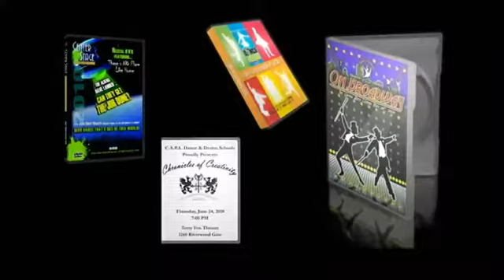Excavate On Your Toes Academy Of dance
Excavate Danced by Leah Kochevar Choregraphed by Calli Taitz
On Your Toes Academy Of Dance Buffalo Grove illinois